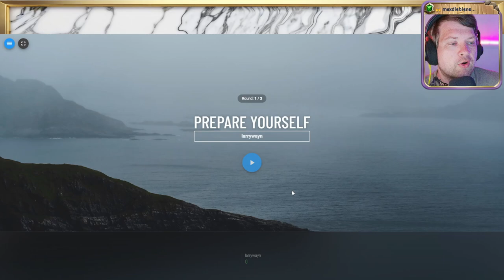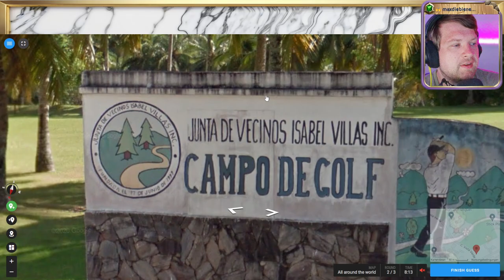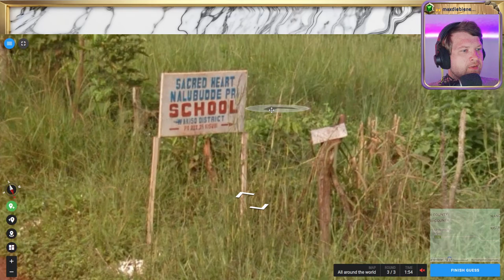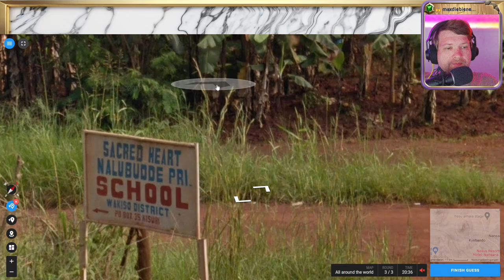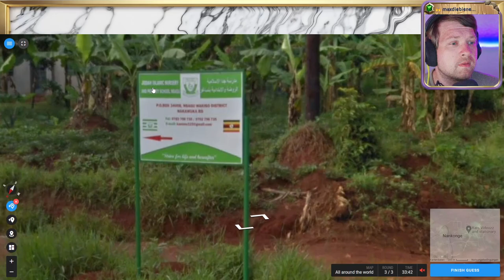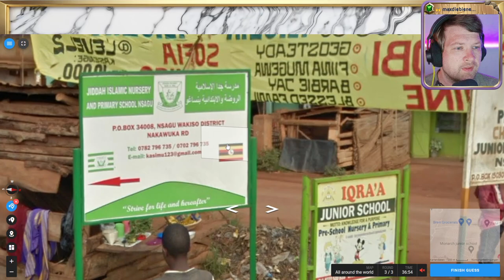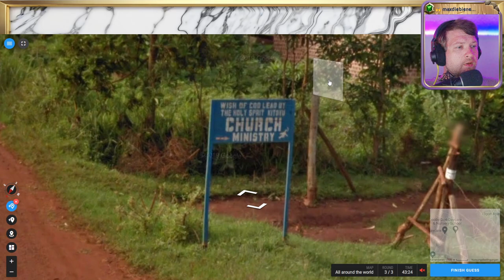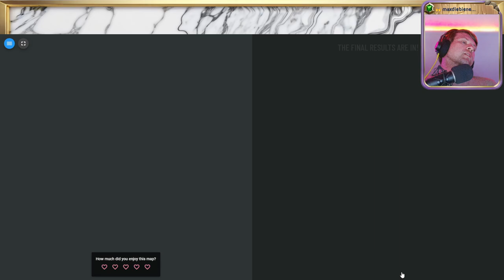🌄 Wissen, Suchen, Raten 💖 Folge 131 💖 Geotastic 🌄